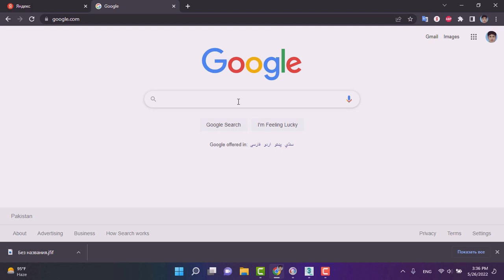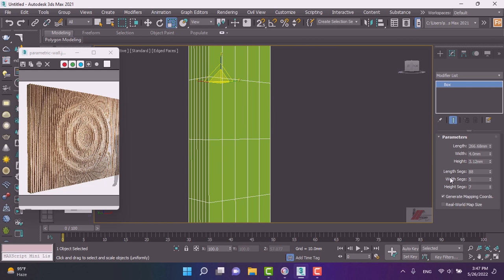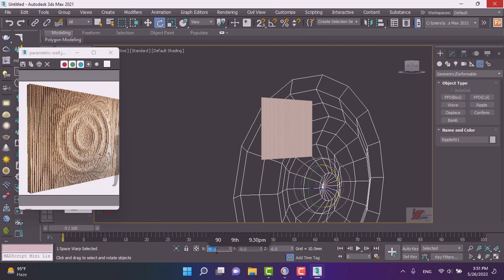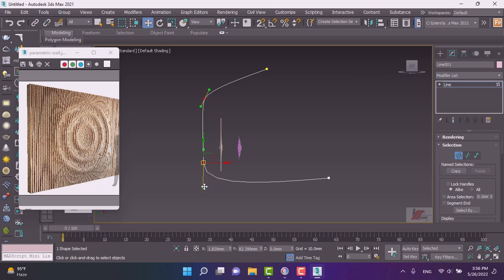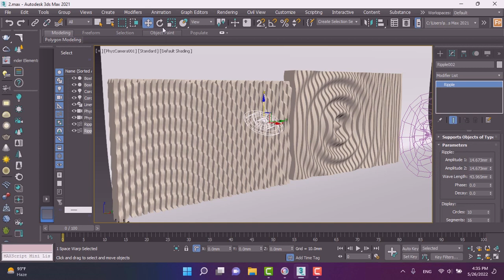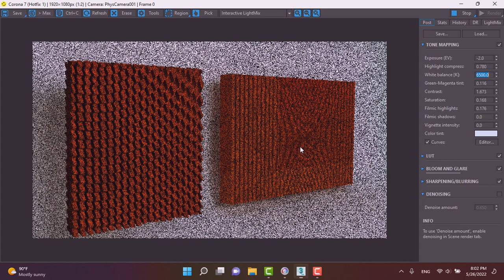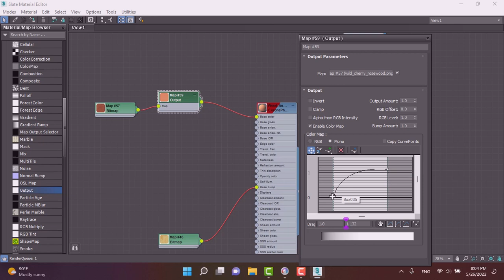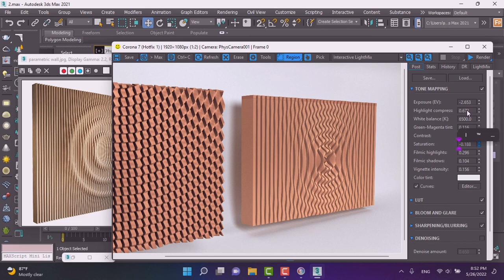parametric 3d modeling in 3ds max, modeling and design a parametric wall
how to make a model of a parametric wall in 3ds max?
In this video, I have made a model from a reference, and here you will learn how to analyze the reference and design the model from its beginning to end. I have tried my best to explain the steps and procedure plainly.